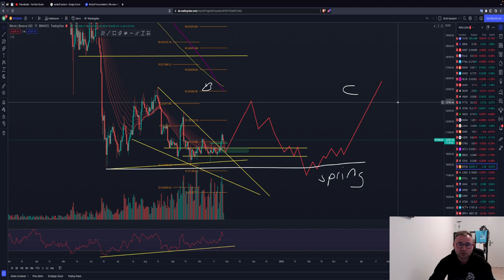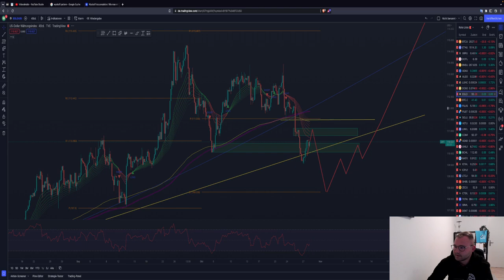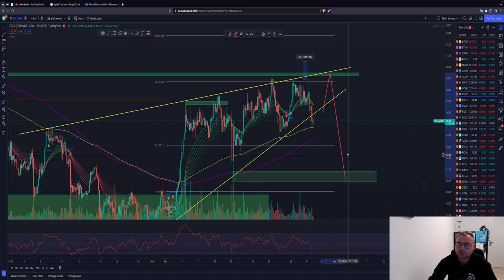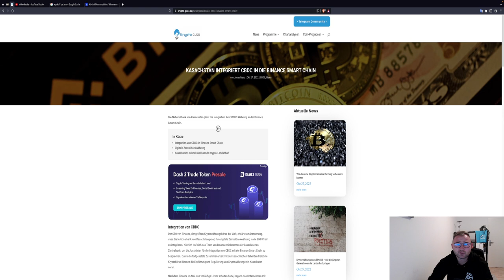🚨BITCOIN KORREKTUR🚨 JETZT ERHOLUNG?! AMAZON CRASH! ETH ADA EGLD DXY DowJones Chartanalyse News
Timesteps:
00:00 Abo, Kommentar & Like nicht vergessen
00:30 Bitcoin
04:00 Ethereum
08:00 EGLD, ADA

LUST AUF DIE AKTUELLSTEN NEWS?